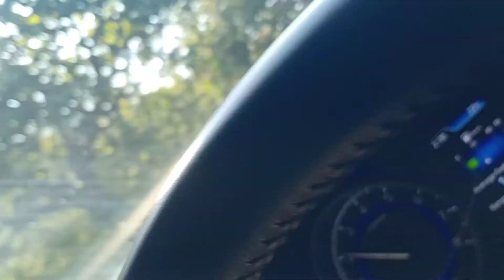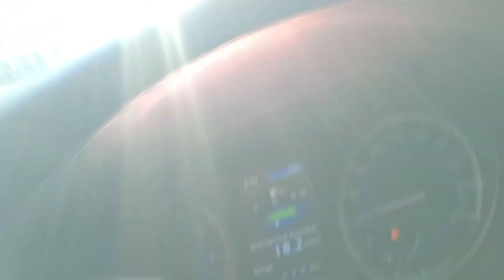Way to JAMSHEDPUR (From PATAMDA than-thani down to DIMNA Chowk)